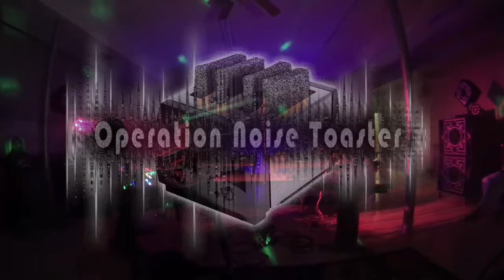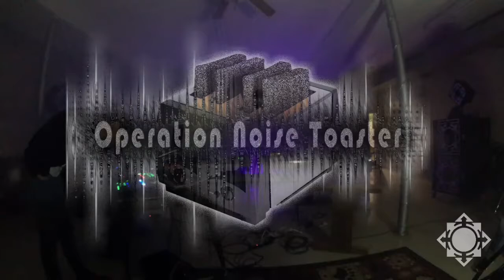Operation Noise Toaster - Event 11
Latest event at the basement by The Trunk Space... Sounded great on this BASSBOSS system!